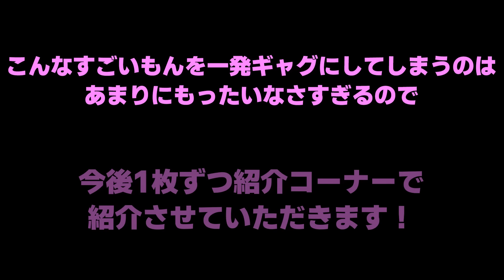【忘れてた】そういえばラインマーカー3連投キルってめちゃくちゃ気持ちよかったね。世界一のラインマーカー使いを目指して！パート163【スプラトゥーン3】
3連投よりすごいことしてるけどね実際は

サブチャンネルはこちら！サクッと編集の生声動画が上がります！